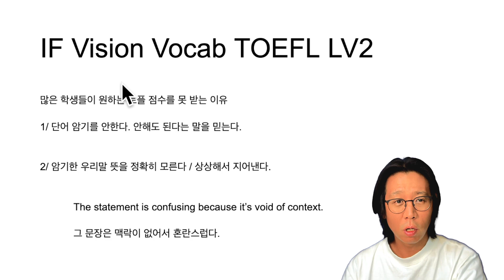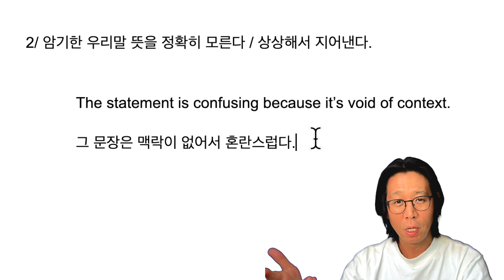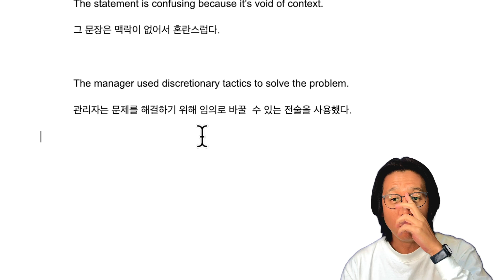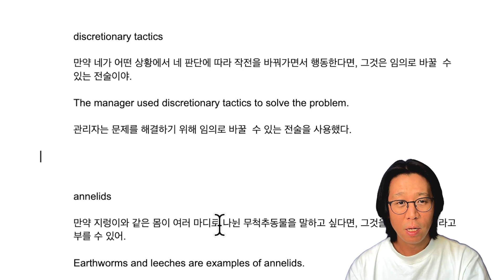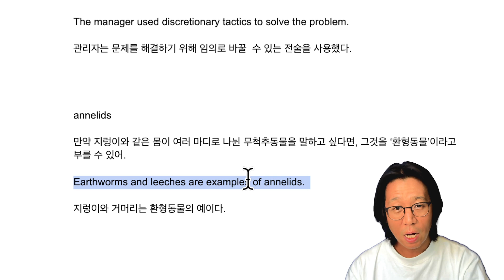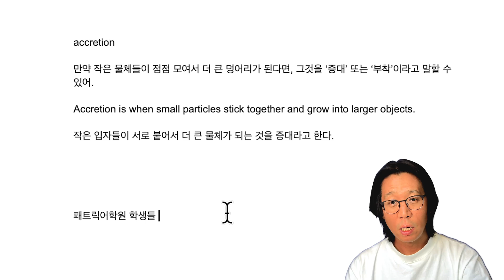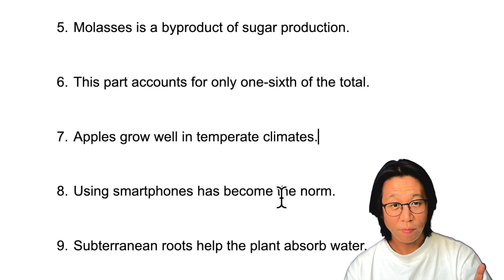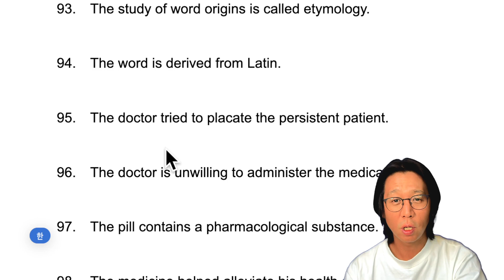토플 / 듀오링고 / 아이엘츠 이렇게만 단어암기하면 끝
이 영상은 패트릭어학원 강사님들이 제공하는 무료 강의입니다. 패트릭어학원은 토플, IELTS, Duolingo 시험 전문 학원으로, 체계적인 온라인 강의와 1:1 맞춤 수업을 통해 학생들이 원하는 점수를 빠르게 달성할 수 있도록 돕습니다. 당신의 목표 패트릭과 함께라면 가능합니다.